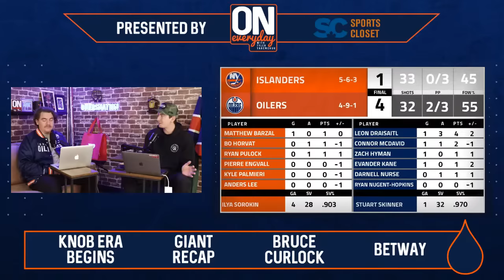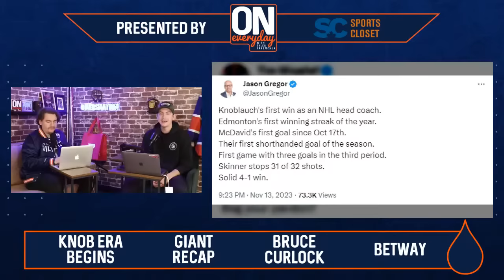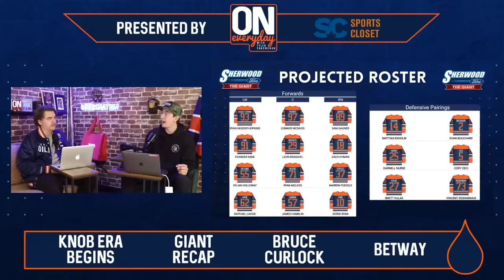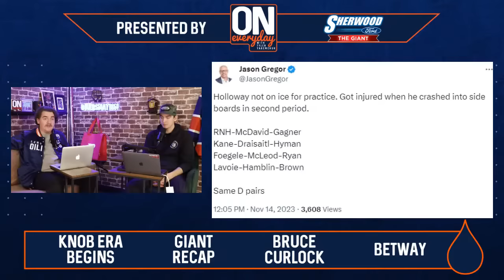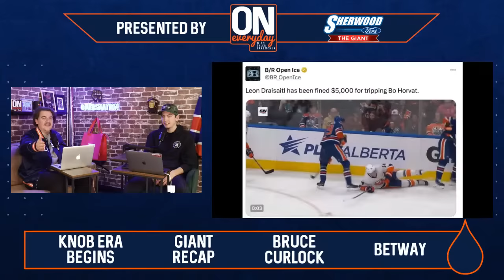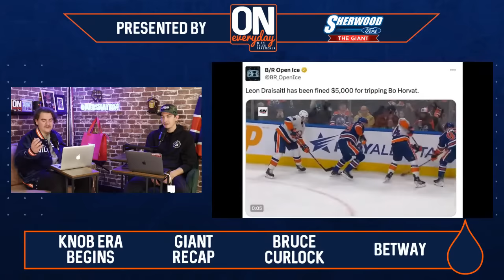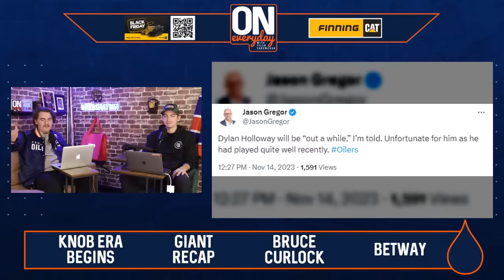The Knoblauch era begins with two points | Oilersnation Everyday with Tyler Yaremchuk Nov 14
The Kris Knoblauch era starts with a bang as the Edmonton Oilers defeat the New York Islanders 4-1. The Oilers got big contributions from their top guns with Leon Draisaitl leading the charge with a goal and three assists. Additionally, Connor McDavid ended his goalless drought with his third of the year. Zach Hyman and Evander Kane each grabbed a goal in the win, too.

The start was less than ideal for Edmonton, who allowed the Islanders to score 40 seconds into the first period. From then on, Stuart Skinner was able to settle into his crease stopping the next 31 shots. Skinner has now had back-to-back games of allowing one goal and has a save percentage of over 0.940.

One unfortunate incident that happened last night was the injury to Dylan Holloway. Holloway didn't return to the game following the crash into the boards and his status for future games is still questionable. In his absence, who should be stepping into his role on the third line?

Tyler Yaremchuk and Liam Horrobin will dig into everything that happened last night down at Rogers Place. Even with the two points in the bag, there was still plenty to talk about as the Oilers looked to get back on a straighter path under their new head coach.

Joining Tyler and Liam on the show is Bruce Curlock. With Bruce, the three of them will discuss what a Knoblauch team could look like in the coming weeks. Along with that, they will talk about the play of Raphael Lavoie, and James Hamblin and who could potentially come up to replace Holloway.

Sherwood Ford Mobile Service now offers a convenient option to get repairs and maintenance for most makes and models of vehicles completed at your home or workplace, or virtually wherever you are, while still receiving the quality and expertise from their journeyman mechanics using genuine parts.

🐦 Follow on Twitter:  @OilersNation @tyleryaremchuk @LiamHorrobin @thesquireyeg

It’s time to showyourtruecolours by sporting your favourite team’s latest threads, merchandise, and memorabilia available at @Sports_Closet
Looking for the newest official Oilers gear?
Visit them in Kingsway Mall, Sherwood Park Mall, St. Albert Centre & shop online at sportscloset.ca